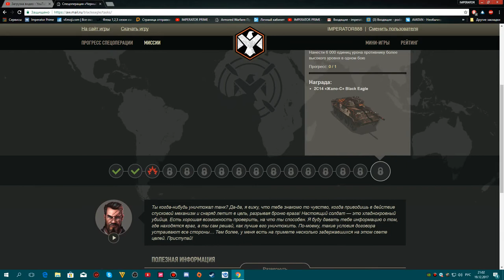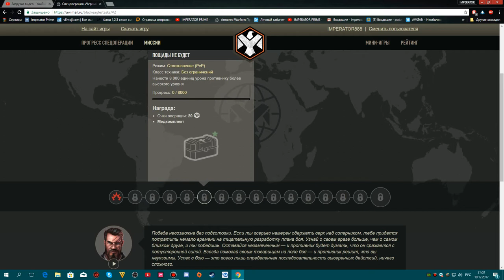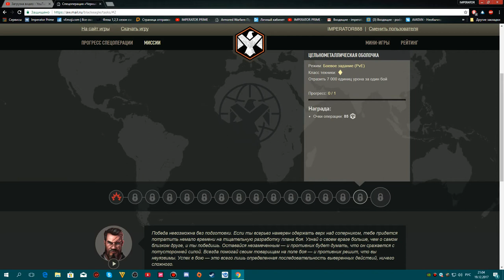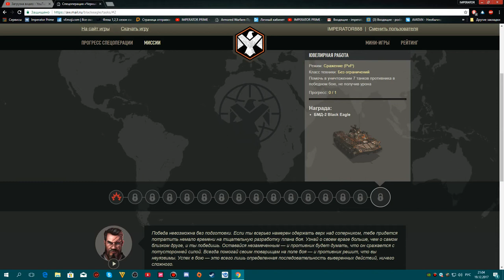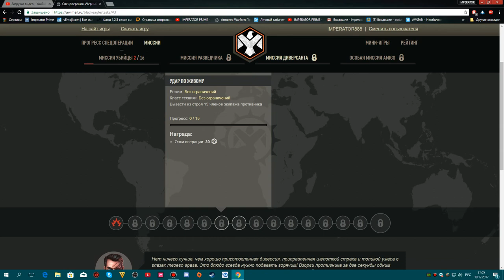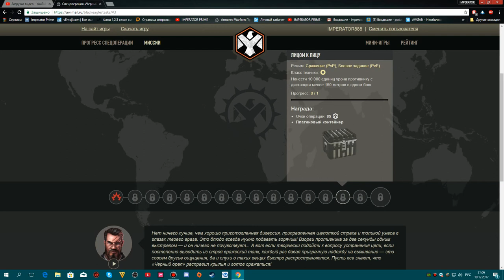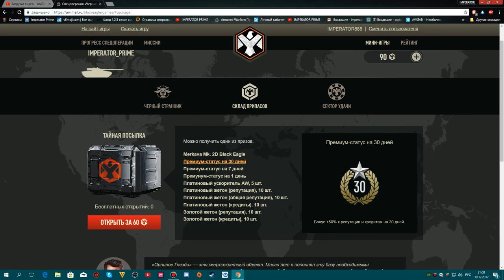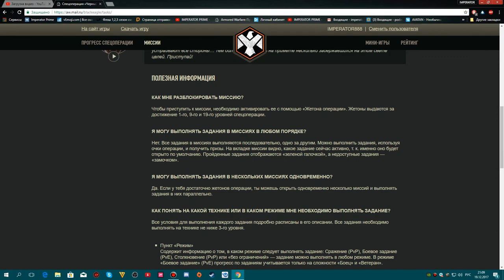Обзор по всем миссиям в чёрном орле+советы игрокам